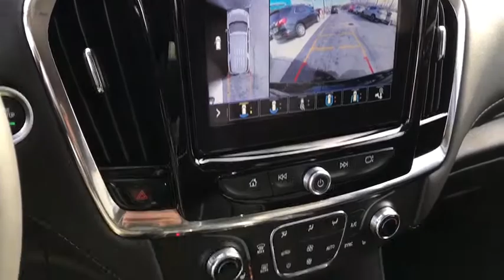2021 Chevrolet Traverse Worthington, Columbus, Westerville, Powell, Delaware XF1T111397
Graphite Metallic New 2021 Chevrolet Traverse available in Worthington, Ohio at Mark Wahlberg Chevrolet of Worthington. Servicing the Westerville, Powell, Delaware area.

700 E. Dublin-Granville Road

Graphite Metallic 2021 Chevrolet Traverse RS FWD 9-Speed Automatic 3.6L V6 SIDI VVT18/27 City/Highway MPG